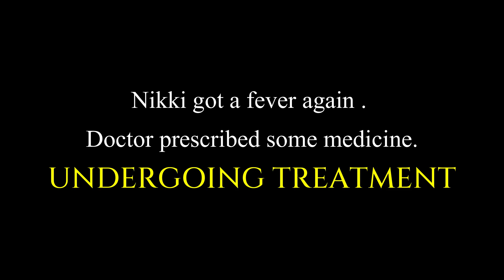कंजक पूजा 🙏🙏2023 || MAA NAVMI POOJA🙏🙏 || KANYA POOJAN